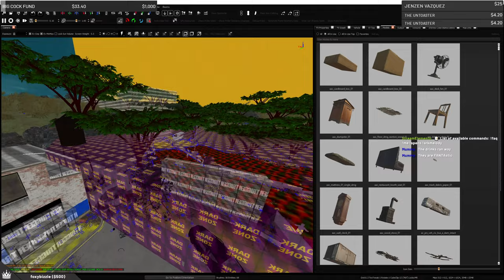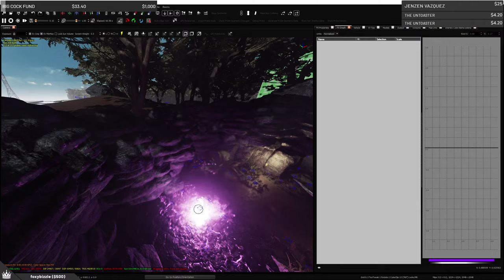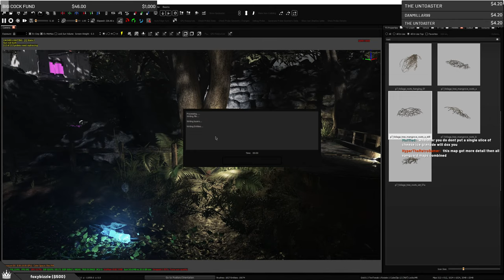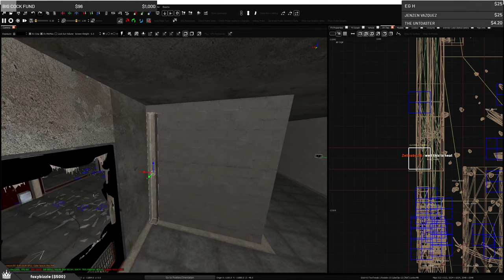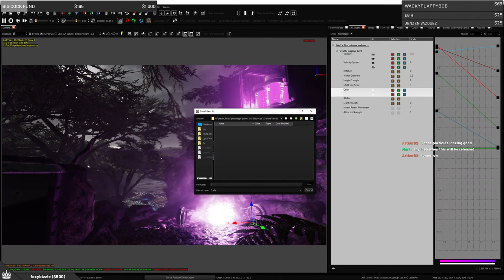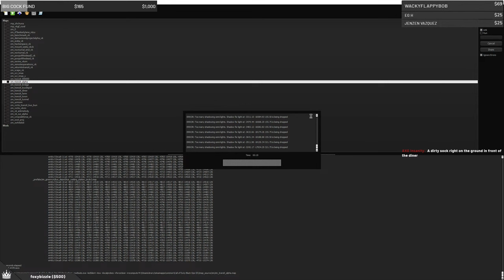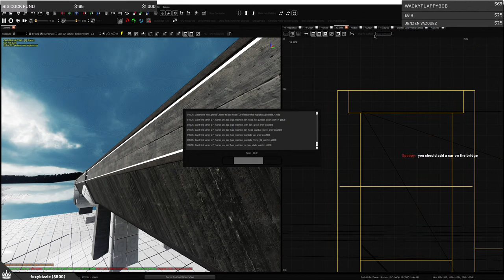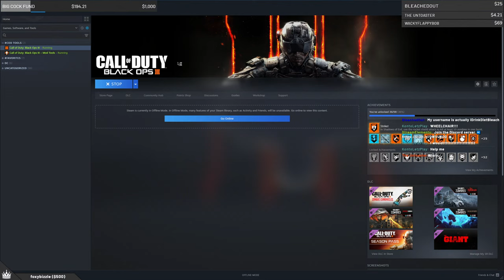Live Development: TranZit Remastered 🚍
⏩💎 $𝟐.𝟓𝟎+ | 𝐀𝐩𝐩𝐞𝐚𝐫 𝐨𝐧 𝐒𝐭𝐫𝐞𝐚𝐦 ⭐
🎄 $4.20 | Haha funny weed number
⏰ $16.20 | Haha funny weed number except it cost more
⏩💰 $𝟐𝟓.𝟎𝟎+ | 𝐆𝐞𝐭 𝐲𝐨𝐮𝐫 𝐧𝐚𝐦𝐞 𝐨𝐧 𝐚 𝐧𝐨𝐭𝐞 𝐢𝐧 𝐭𝐡𝐞 𝐦𝐚𝐩 🌟🌟
💣 $25.00 | Tactical Nuke
🔺 $33.33 | Illuminati
🏡 $47.00 | 47 Berkerly Lane
⏩🎡 $𝟓𝟎.𝟎𝟎+ | 𝐆𝐞𝐭 𝐲𝐨𝐮𝐫 𝐧𝐚𝐦𝐞 𝐚𝐬 𝐠𝐫𝐚𝐟𝐟𝐢𝐭𝐢 𝐢𝐧 𝐭𝐡𝐞 𝐦𝐚𝐩 ✨✨✨
🎭 $69.69 | Haha funny sex number
💩 $75.00 | Poop of the Dead
🧮 $88.88 | Void Meme
⏩🎇 $𝟏𝟎𝟎.𝟎𝟎+ | 𝐍𝐚𝐦𝐞 𝐚 𝐏𝐚𝐜𝐤-𝐚-𝐏𝐮𝐧𝐜𝐡𝐞𝐝 𝐖𝐞𝐚𝐩𝐨𝐧 𝐢𝐧 𝐭𝐡𝐞 𝐦𝐚𝐩  ✨⭐✨
🔮 $115.00 | Dark Aether
🔉 $150.00 | Earrape Level Recruit
🔨 $200.00 | Carpenter
⏩🎆 $𝟐𝟓𝟎.𝟎𝟎+ | 𝐍𝐚𝐦𝐞 𝐚 𝐌𝐚𝐬𝐭𝐞𝐫𝐞𝐝 𝐖𝐞𝐚𝐩𝐨𝐧 (𝐓𝐢𝐞𝐫 𝐚𝐛𝐨𝐯𝐞 𝐏𝐚𝐏) 𝐢𝐧 𝐭𝐡𝐞 𝐦𝐚𝐩 ✨🌟🌟✨
💥 $400.00 | Kaboom
🔊 $500.00 | Earrape Level Veteran
🔥 $666.66 | Summon Satan
⏩🎁 $𝟏,𝟎𝟎𝟎.𝟎𝟎 (𝐌𝐚𝐱) | 𝐃𝐞𝐬𝐢𝐠𝐧 𝐚 𝐬𝐦𝐚𝐥𝐥 𝐬𝐢𝐝𝐞 𝐞𝐚𝐬𝐭𝐞𝐫 𝐞𝐠𝐠 𝐢𝐧 𝐭𝐡𝐞 𝐦𝐚𝐩 ✨💎💎💎✨

💚💚 TOP DONATORS OF ALL TIME 💚💚
🔰 Foxybizzle 🔰